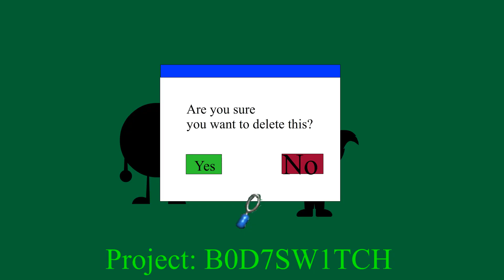JUST THROW THAT ONE AWAY! (Animation Test)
Simply another animation test because I got bored and ran out of ideas lol

I also wanted to bring you something while I still work on episode 2 of Scratch Library Fight 2.0

Appearances/Cameos:
Splaat (Me)
DouCarlton (Didn't feel like mentioning :/)
@deadchannel-u8m (In The Program)
Cmedia (In the program)